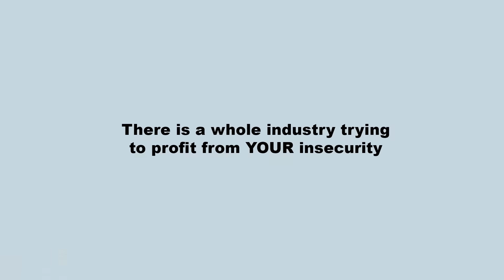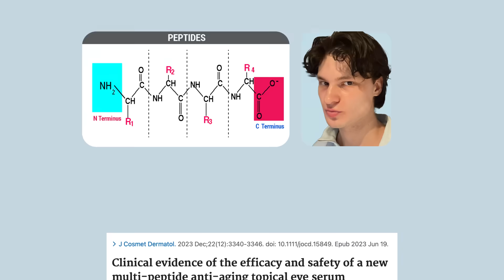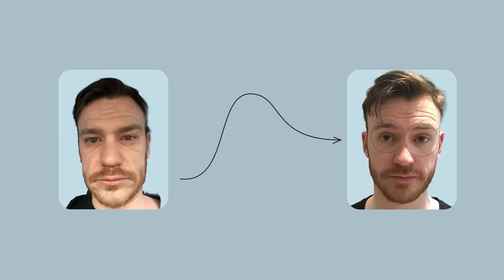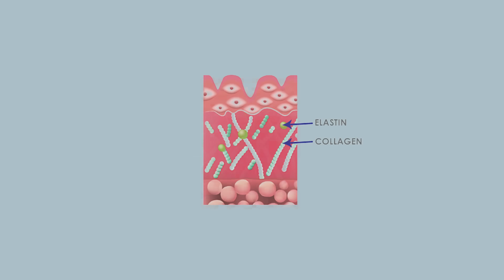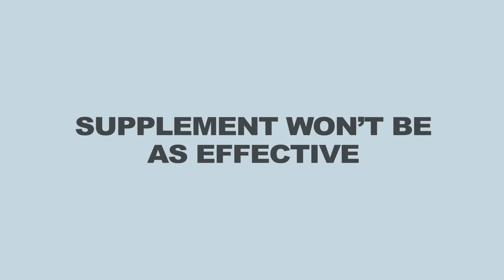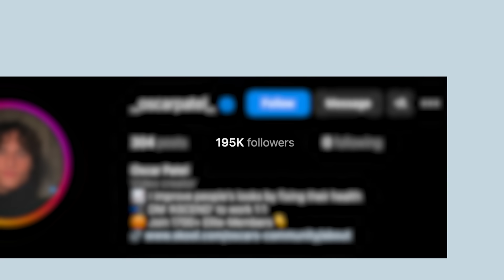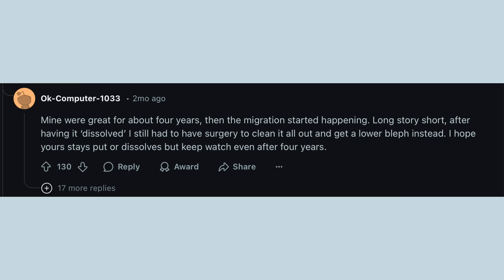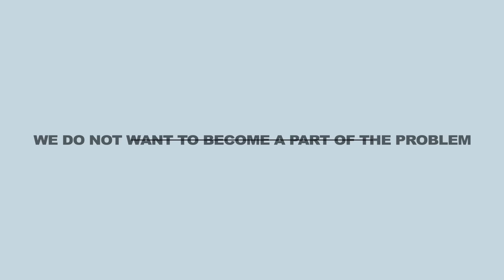Fix Your Eye Bags & Dark Circles Forever! (Using Science)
In this video you will learn everything you need to know to get rid of puffy eye bags, dark circles and hollow under eye bags. All backed by science!

Under-eye bags can make you look tired, older, and less attractive. The internet is full of products, viral hacks, and quick fixes that promise instant results—but most of them don’t work. That’s why today, we’re talking about what actually helps to reduce under-eye bags, dark circles, and puffiness—and which methods you should avoid.
If you’re serious about fixing dark circles, reducing puffiness, and preventing premature aging, this video will help you to understand all methods and decide if they could benefit you.

We’ve spent over a year researching, reading clinical studies, consulting dermatologists, and testing different methods to find out what truly works.

📌 I know you probably tired of trying – but we are sure you WILL find a method that works for you in this video.
If you want to help us and others then  comment and  let us know what worked for you and what didn’t.

Here is the full video of Dr. Gavin Chan talking about the topic of why he stopped filling tear throughs – it is worth watching:

I hope we were able to help you! Bye!

Chapters:
00:00  Intro
00:56 Method 1
02:12 Method 2
02:50 Method 3
03:20 Method 4
03:42 Method 5
4:52 Method 6
5:56 Method 7
7:22  Method 8
9:02 Method 9
9:29 Method 10
10:25 Summary